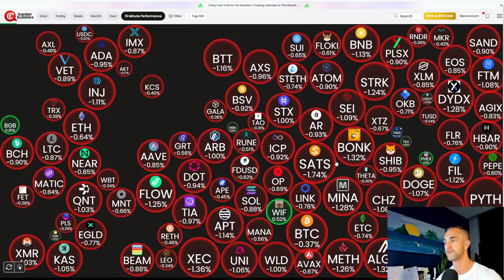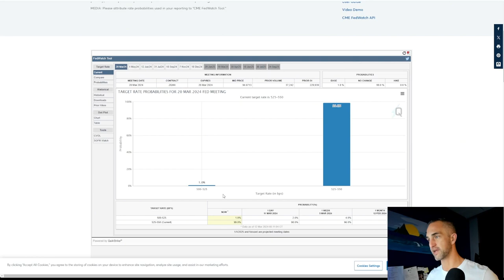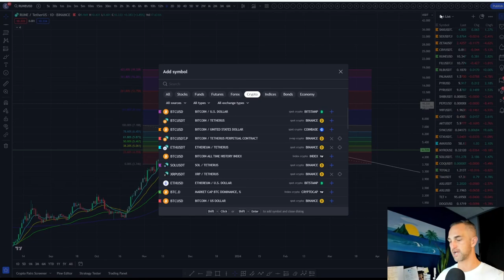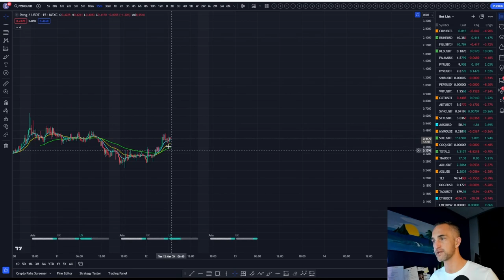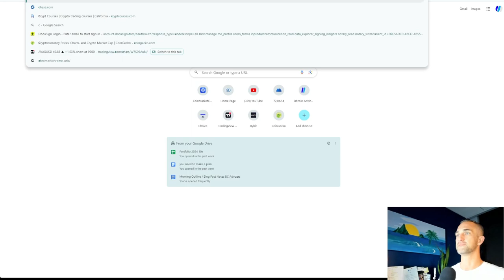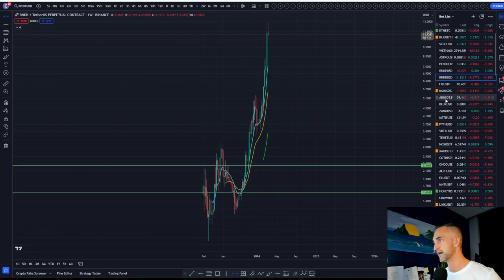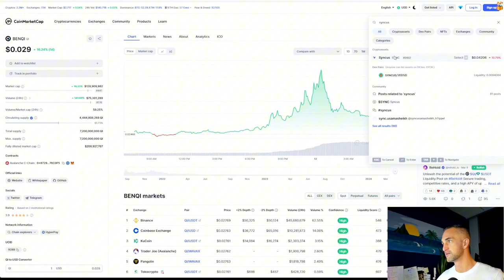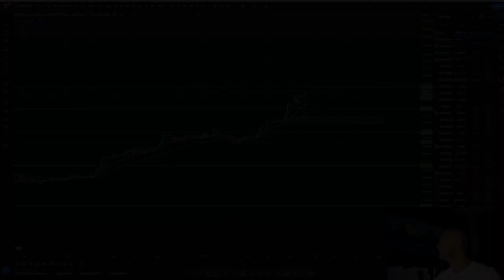Should You Be Worried About the Crypto Market's Recent Highs? CPI and Inflation Explained!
In this video, we delve into the recent surge in altcoins, discussing the possibility of a short-term correction in the crypto market. We also cover the latest Consumer Price Index (CPI) news and analyze why inflation might not be going down despite statements from the Federal Reserve.

Stay informed with our expert insights and analysis to navigate the turbulent waters of the crypto market and economic landscape. Don't miss out on understanding the key factors driving these markets!